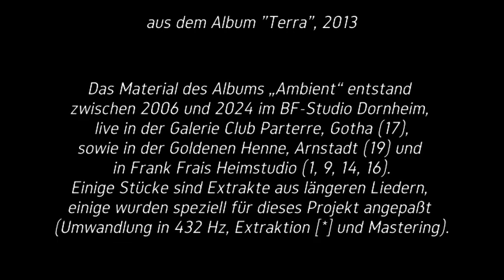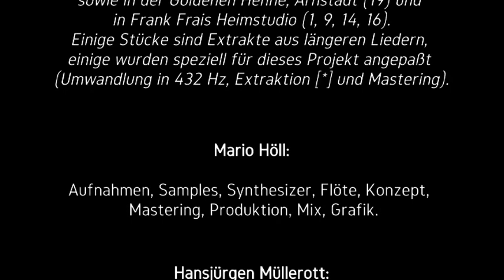Balsamfieber „Wenn es nachts im Dschungel regnet“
(aus dem Album "Terra", 2013)

Das Material des Albums „Ambient“ entstand
zwischen 2006 und 2024 im BF-Studio Dornheim,
live in der Galerie Club Parterre, Gotha (17),
sowie in der Goldenen Henne, Arnstadt (19) und
in Frank Frais Heimstudio (1, 9, 14, 16).
Einige Stücke sind Extrakte aus längeren Liedern,
einige wurden speziell für dieses Projekt angepaßt
(Umwandlung in 432 Hz, Extraktion [*] und Mastering).

Mario Höll:
Konzept, Aufnahmene, Samples, Synthesizer, Mastering, Produktion, Mix, Grafik.

Hansjürgen Müllerott:
Fotos (Gobi, Altai).